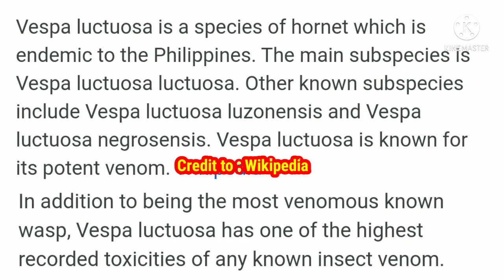VESPA LUCTUOSA NEST ~Philippine Hornet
Philippine Hornet